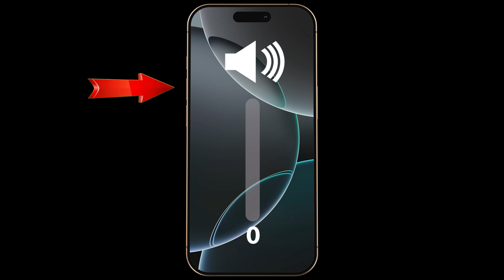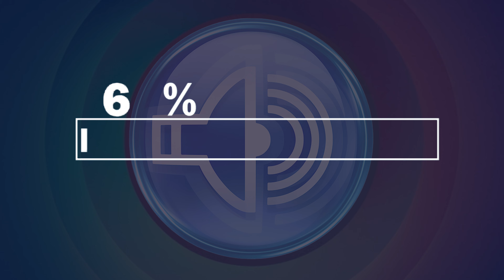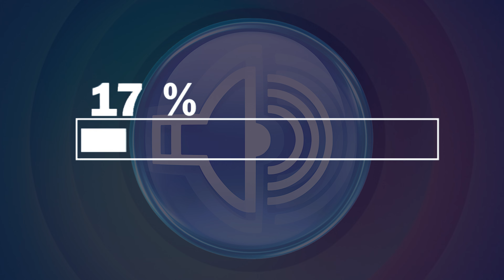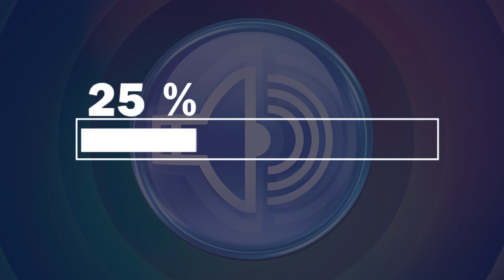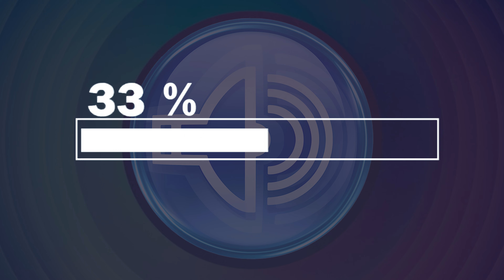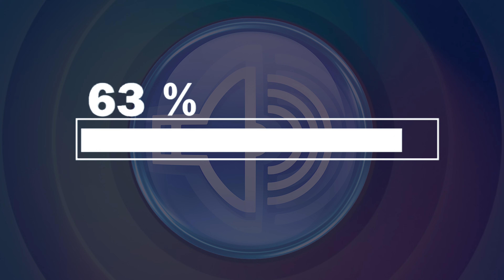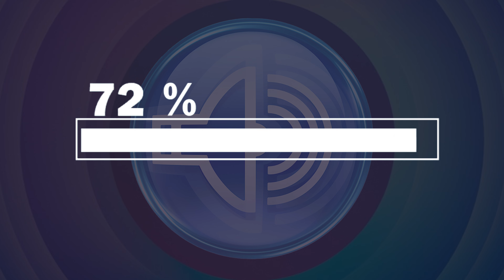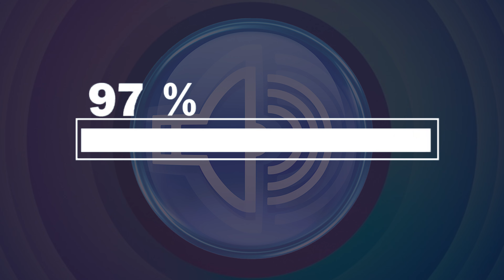Dinamika changini chiqaruvchi ovoz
Dinamik tizimlar o‘rnatilgan qurilmalar (mobil telefonlar, planshetlar, noutbuklar, simsiz karnaylar, avtomobil audio drayverlari va quloqchin speaker modullari) ochiq akustik kamera orqali tovush chiqaradi. Kundalik foydalanish yoki tashqi muhit ta’sirida ichki kamerada yengil chang qatlamlari, qum kabi quruq mikro-zarralar yoki juda mayda bo‘sh qoldiqlar yig‘ilib qolishi mumkin. Bu esa ovozning tiniqligini pasaytirib, tovushning bo‘g‘iq yoki muvozanatsiz eshitilishiga olib keladi.

Bu video ichki akustik kameradagi havo javobini faqat barqaror tovush bosimi orqali qo‘llab-quvvatlashga mo‘ljallangan uzluksiz audio namunasini taqdim etadi. Tovush to‘lqinlari speaker ichidagi havoning tabiiy yo‘nalishini saqlab, allaqachon bo‘shagan chang zarralarining panjara tomon asta siljishiga yordam berishi mumkin. Jarayon hech qanday mexanik tebranish, issiqlik, suyuqlik yoki speaker qismlarini ajratishni talab qilmaydi — u faqat akustik bosim va ichki havo reaksiyasiga asoslanadi.

Ushbu tovush iPhone, Android, Bluetooth karnaylar, avtomobil speaker drayverlari, noutbuk va planshet dinamiklari bilan birga, panjarasi yopilmagan barcha akustik drayver tizimlarida ham ishlatilishi mumkin.

Eng yaxshi natija uchun:
– Qurilmani quruq va tekis yuzaga joylashtiring
– Speaker panjarasini yopmang
– Ovoz balandligini o‘rtacha va bir tekis holatda saqlang
– Audio oxirigacha to‘xtatmasdan ijro etilsin

Dinamik ichki kamerasi odatdagidan ko‘proq chang yoki quruq zarralar ta’siriga uchragan bo‘lsa, tovushni keyin yana qayta ijro etish ichki havo yo‘nalishini barqaror qo‘llab turishda davom etishi mumkin.